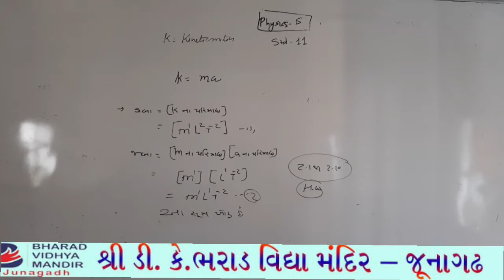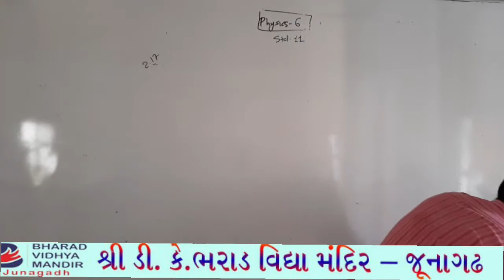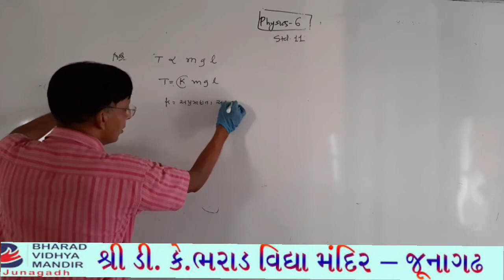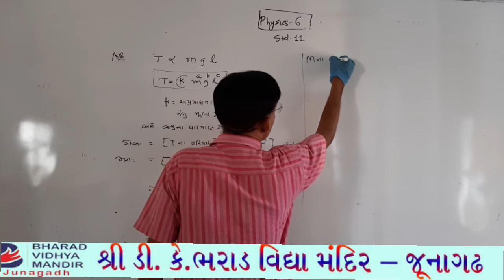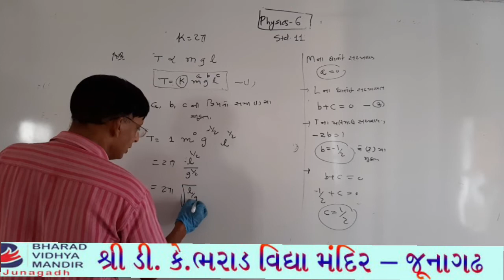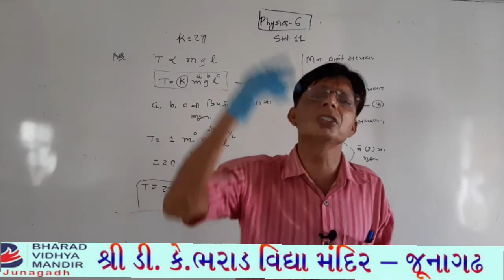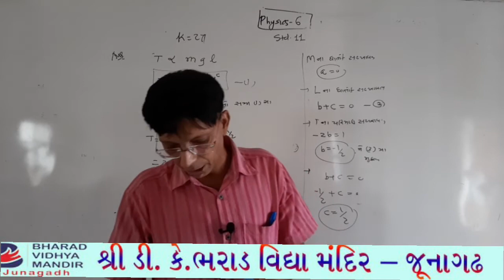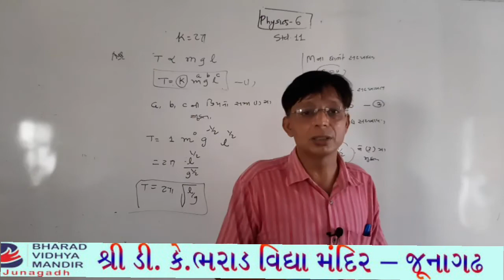ધોરણ 11 (વિષય physics (ch-2 માપન અને એકમો 20-10-20))ભરાડ વિદ્યામંદિર જુનાગઢ (20-10-20)